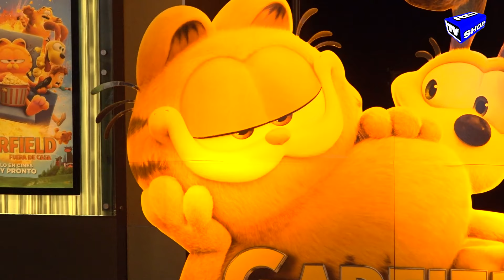Gran estreno de Garfield: Fuera de casa este 2 de mayo en Cinemark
¡El combo Garfield ya está disponible en la confitería de Cinemark Bolivia ! 🐱🍿 No te pierdas la oportunidad de disfrutar de tus snacks favoritos mientras esperas el gran estreno de Garfield; Fuera de casa este 2 de mayo. 😻 ¡Adquiere ya el tuyo y asegura tu lugar para esta película imperdible!
Las entradas están disponibles en Cinemark. ¡No te pierdas la preventa habilitada para Garfield!